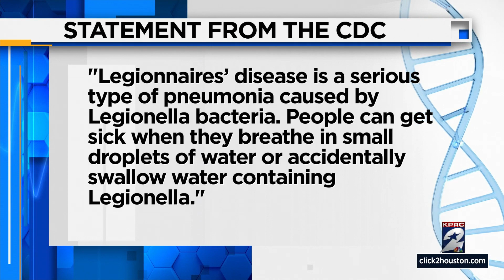High levels of Legionella bacteria found in water supply in Ben Taub Hospital, officials say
According to Harris Health System, the issue was discovered during quarterly testing of the water systems.